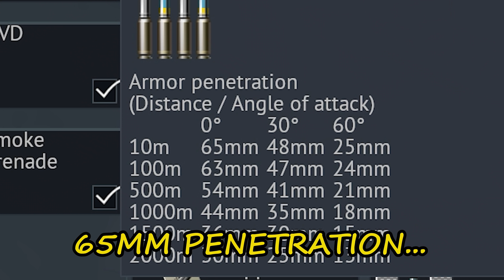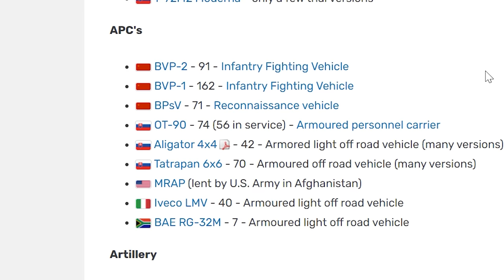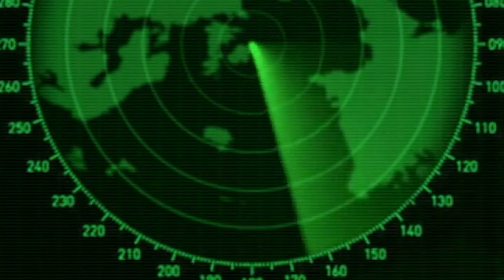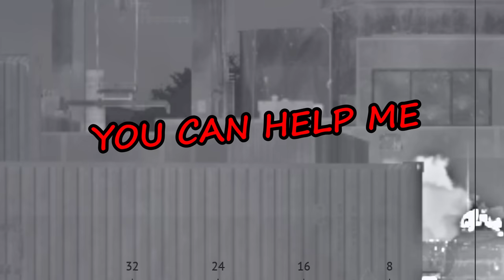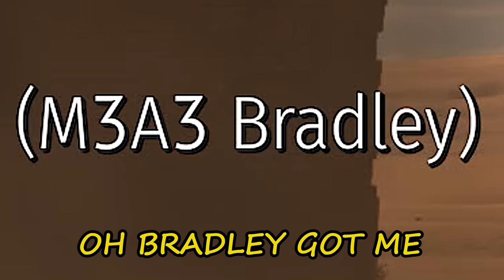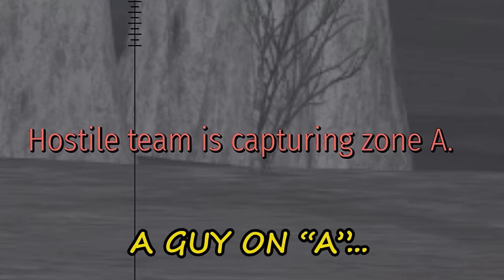SLOVAKIAN FORCES HAS JOINED THE BATTLEFIELD! (War Thunder)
I'm playing with the T-72M2 Moderna from crafting event "Battle of Arachis" . First Slovakian vehicle in the game with crazy good 30mm secondary.
 War Thunder "Wind Of Change" update, Soviet tech tree gameplay. Enjoy!

                                    Intro:  Midnight Highway - Coma Svensson(at 80% speed)

                                               Almighty Dollar - The New Fools
                                              City Lights, City Dreams - Forever Sunset